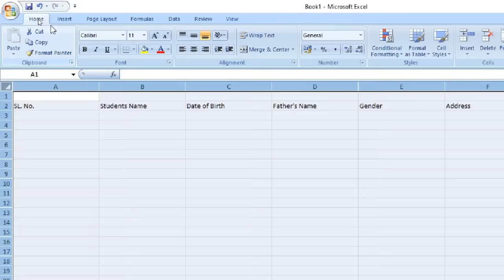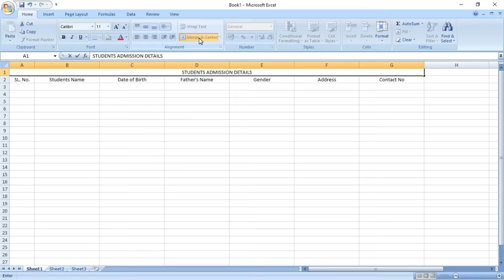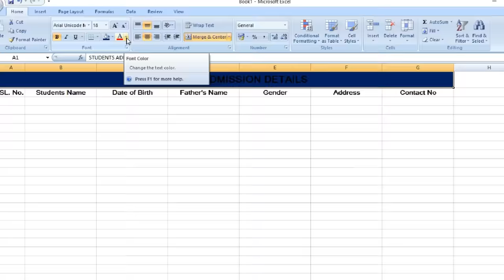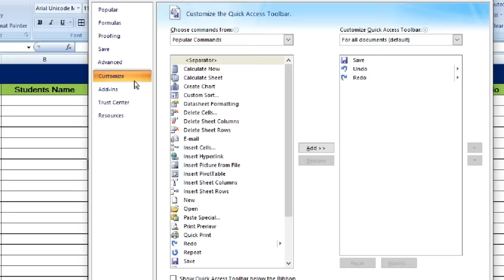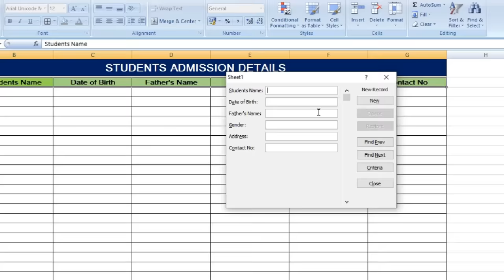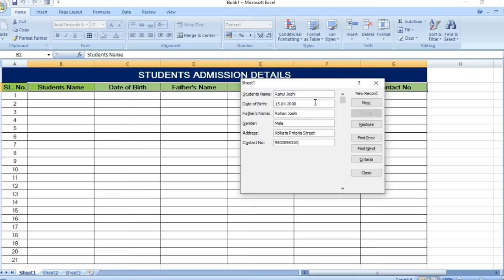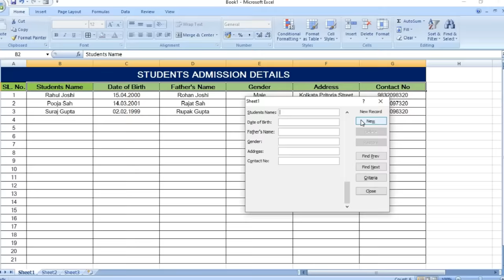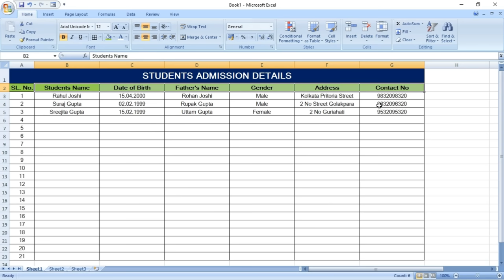Data Entry using Form in Microsoft Excel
In this video we will learn Data Entry using Form in Microsoft Excel step by step.

Musician: @iksonmusic